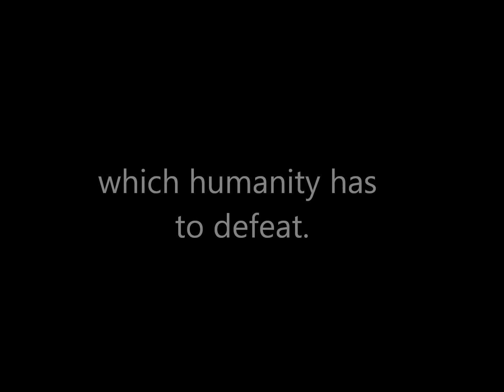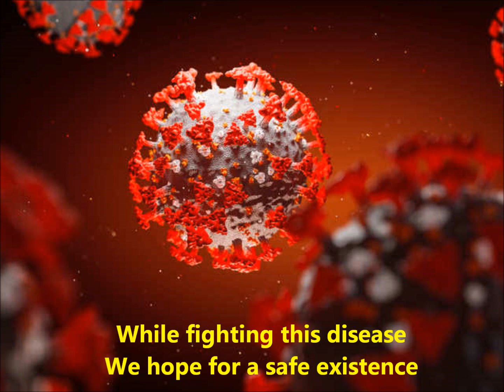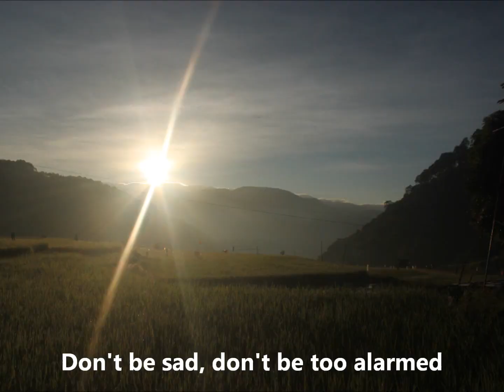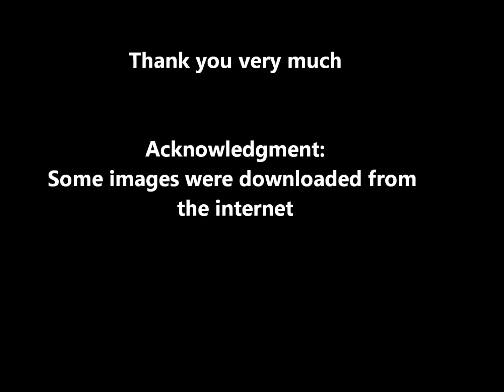Unseen Battle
COVID 19 cope up